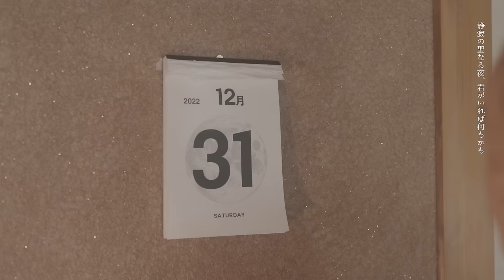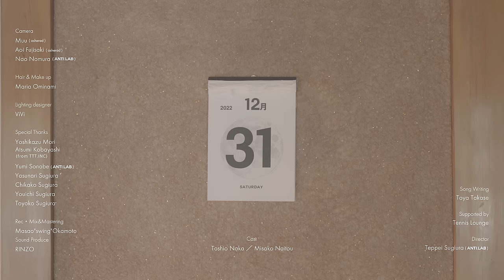高瀬統也 / 13月1日（ Official Music Video ）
𝗧𝗔𝗞𝗔𝗦𝗘 𝗧𝗢𝗬𝗔 愛'𝗹𝗹 𝗧𝗢𝗨𝗥 𝟮𝟬𝟮𝟰 𝗶𝗻 𝗛𝗼𝗻𝗴 𝗞𝗼𝗻𝗴 開催決定！
日期Date：16 NOV 2024 (Sat) 8PM
場地Venue：東華三院東蒲胡李名靜體育館
Kitty Woo Stadium, Tung Po⁠

◻️票價Ticket Price :
VVIP HK$2480 | VIP HK$1480 | Free Standing HK$680 | Free Seating HK$680
*VVIP & VIP have special offers.

公開發售Public Sale
31 JUL 2024 (Wed) 12:00pm 於 TickCats 發售
網上購票連結Online Ticketing

13月1日
Artist name : Takase Toya
Lyrics : Takase Toya
time : 2m51s
ISRC : TCJPQ2288873
Release：2022/01/31

Camera：Muu®（asherads）
                  Aoi Fujisaki（asherads）
                  Nao Nomura(ANTI.LAB)
Hair & Make Up： Maria Ominami
Lighting Designer：ViVi
Rec & Mastering：Masao”swing"Okamoto
Supported by Tennis Lounge
Director：Teppei Sugiura(ANTI.LAB)

高瀬統也 New Album 「愛℃」
2023/12/13 Digital Release!